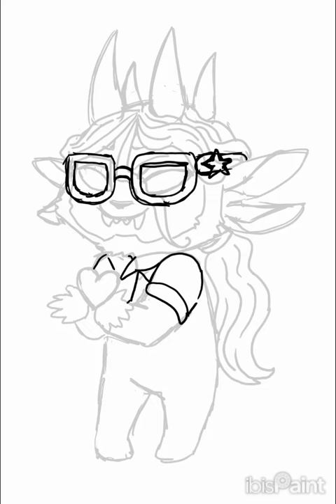Speedpaint #144 - Chibi Lux